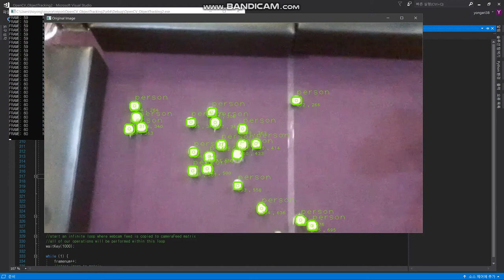Tennisball detection via opencv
Our goal was to load a Public WiFi router on a drone, and implement computer vision technology to let the drone find the best fit place to service Public WiFi. Through providing flexible distribution of Public WiFi, we seek to improve the poor Public WiFi performance in concentrated regions(e.g. outdoor concert, city plaza and so on).
This project will be implemented in a camera, which will be loaded on a drone, along with a WiFi router.
Since it is a merely a concept blueprint of the original goal, camera will detect tennisballs instead of actual human beings.